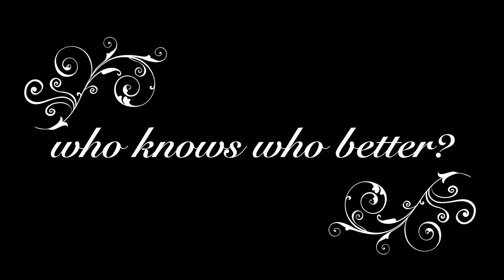WHO KNOWS WHO BETTER *CHALLENGE* (hilarious) | Devin passes out + baby's first fair trip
WHO KNOWS WHO BETTER CHALLENGE (hilarious with marshmallows). Devin PASSES out (story) and we get SOAKED at the Peanut Festival.

THANK YOU GUYS FOR BEING HERE!!! What do you want to see next?!

Follow Devin on IG for DITL stories + more: @Devincordle